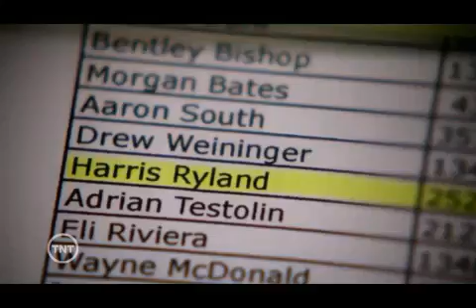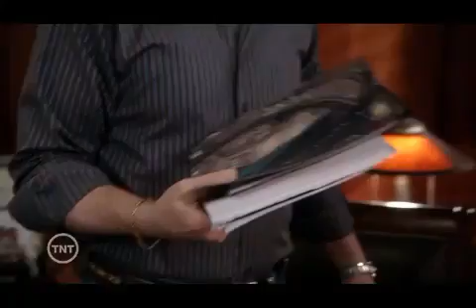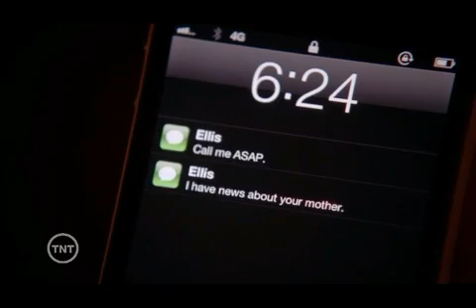Dallas | Christopher wants Pamela be declared legally dead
In order to get his uncle Cliff and pursuit JRs Masteripece

Originai aired: April, 2013
Season 3